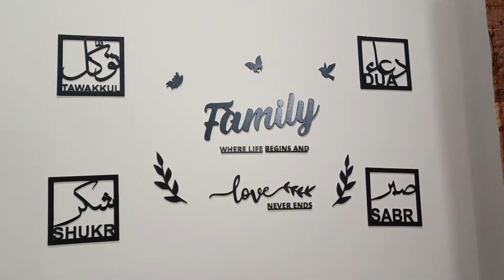Shair Drama Episode 1- [Eng Sub] - Danish Taimoor - Sarah Khan - Ary Digital